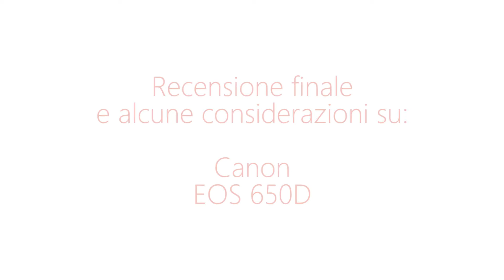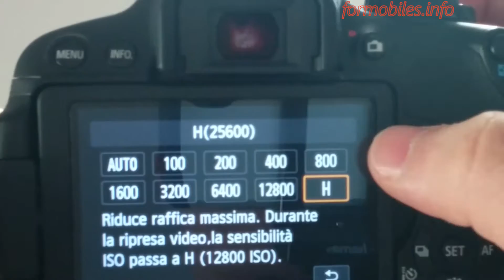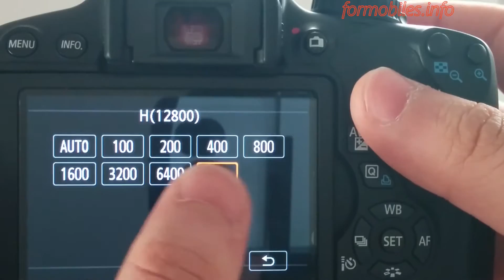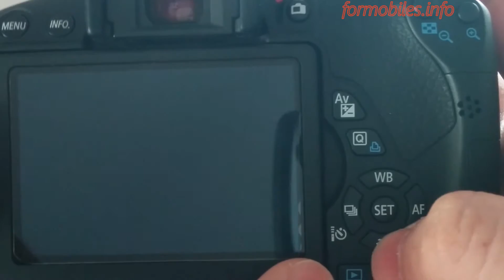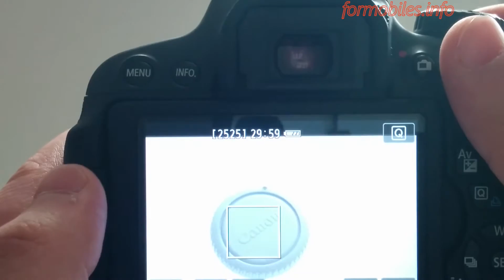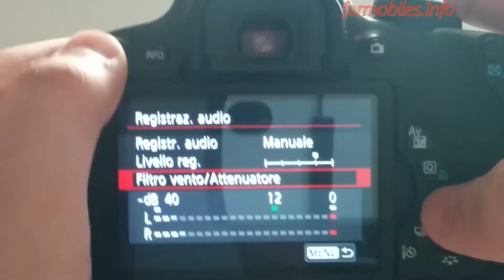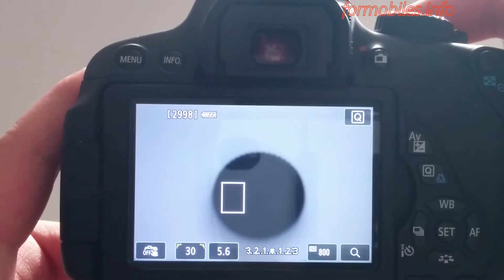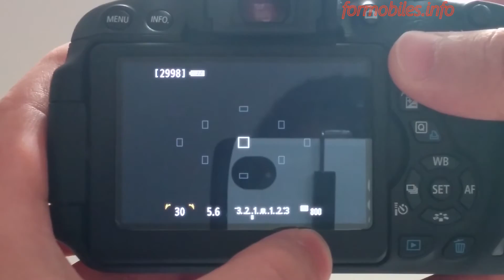Recensione completa su Canon EOS 650D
Riprendiamo con i nostri usuali test ed approfondimenti, come da titolo vediamo da vicino un telefono, un sistema audio ed una camera digitale attraverso queste clip realizzate da Lorenzo Avello e Davide Zhang.